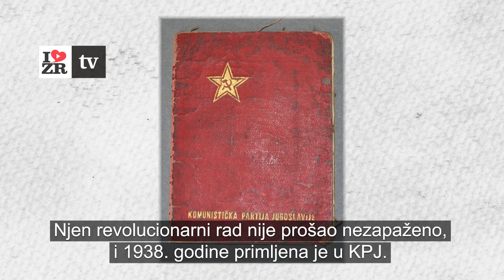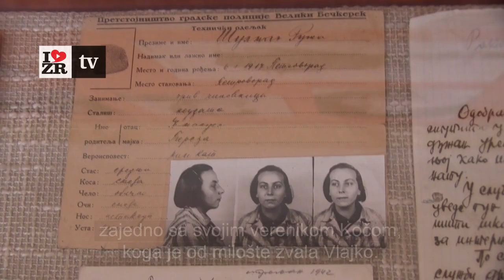Drugari sa "Ruže" još jednom ovekovečili naselje - dokumentarni film o životnom putu revolucionarke